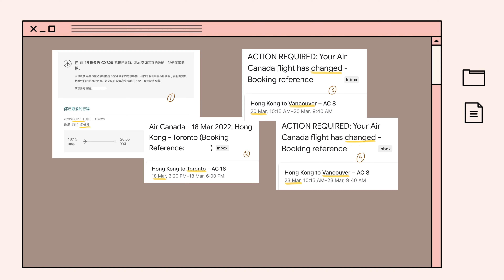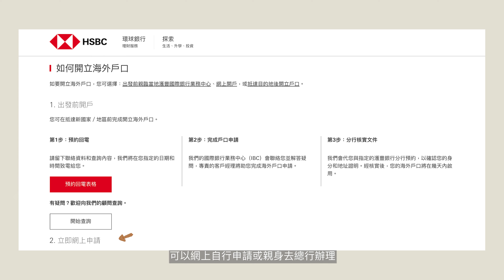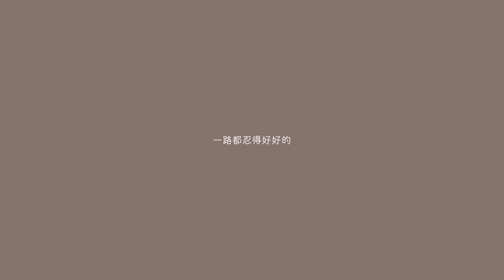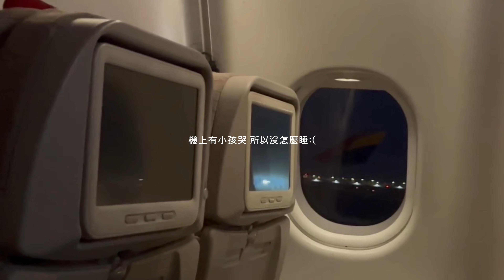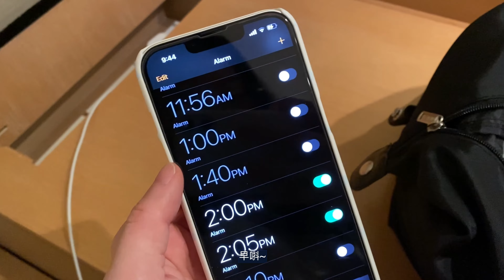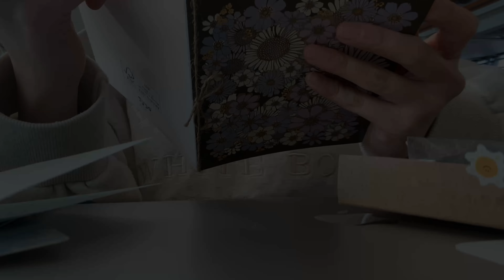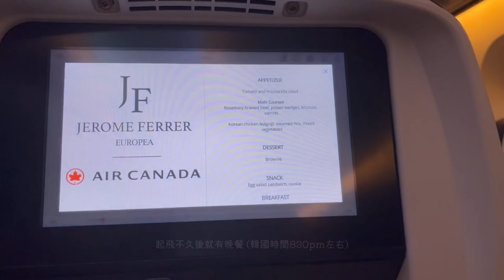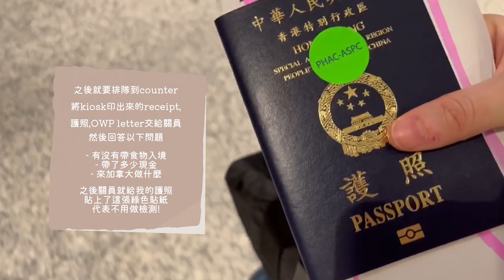2022加拿大入境vlog🇨🇦| 移民局取OWP過程 | 出發前準備 | 韓國轉機入住禁區酒店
3月入境多倫多分享🧳在第五波疫情下 又要怕隨時被取消航班 又要怕中招上不了機 在改了5次機後 終於順利離港了 😮‍💨 最難過的是 妹妹在我臨出發前中招 所以在我離開前我們有一星期沒見了 而她最後也沒能來送機 算是沒有心理準備下就分開了...🤧
很感謝朋友們在這個時候還來送機 我會想你們的T_T
🔖 00:00 被多次取消的機票ㅠㅠ
🔖 出發前需要提早做的準備
00:44 清稅
01:01 身份證明文件
01:26 開定加拿大HSBC戶口
04:09 個人貼身物品 - 加拿大買會很貴的東西
🔖 出發前幾天的準備
04:45 ArriveCan + 重要文件
05:19 寫信給重要的人 (個人建議💛)
🔖 離港+入境加拿大全過程
06:30 出發 / 機場排隊狀況
07:09 check-in所需文件 / 行李超重費
09:08 仁川機場禁區酒店價錢 / room tour
10:58 購買90日醫療保險 (重要!)
13:15 過海關
13:40 移民局office取正式OWP
2022OWP移民加拿大🇨🇦| 6星期成功批出open work permit🔖加拿大救生艇計劃DIY申請過程及費用 | 重要貼士&填表教學